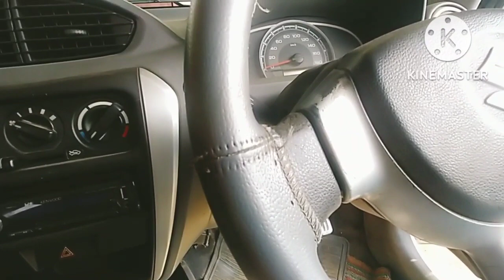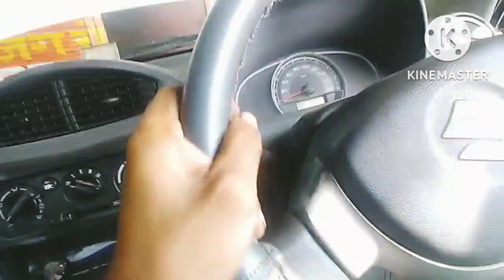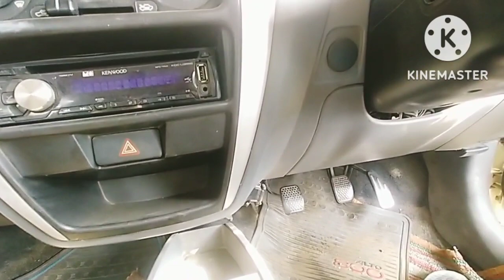Maruti Alto 800 stering noise solution at home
Maruti Alto 800 stering problem solution video

Maruti Alto 800 stering rate bus problem solution

Maruti Alto 800 suspension noise solution video